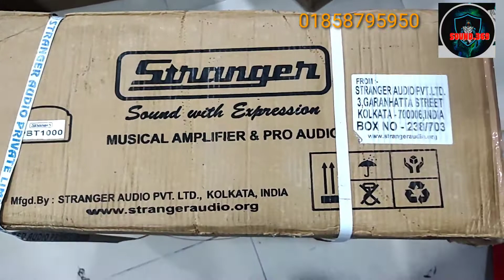original stranger 1000 watt price bd.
Motin sound system.

Dhaka patwatoli Moon Complex.

underground dukaan number 12/13.

stranger  1000What - Price - 41000
stranger  800   What-Price  - 40000
stranger  701   What-Price  - 33500
stranger  516   What-Price  - 32500
stranger  501   What -Price - 32000